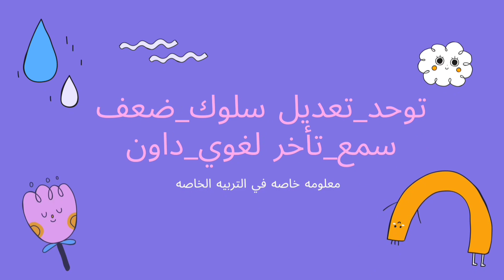نطق حرف الكاف وتعديله بطريقه سهله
مقدمة
مرحبًا بكم في قناتنا! في هذا الفيديو، سنتناول موضوع **تأخر الكلام عند الأطفال**، وسنستعرض معًا **تشخيص تأخر الكلام**، **علامات تأخر الكلام**، بالإضافة إلى **استراتيجيات العلاج** الفعالة. كما سنتحدث عن أهمية **التدخل المبكر في تأخر الكلام** مع أخصائية التخاطب **بسمه حسين**.

فهم التأخر في الكلام
تعتبر **علامات تأخر الكلام** متعددة، منها عدم القدرة على التعبير عن الاحتياجات أو استخدام كلمات بسيطة في عمر مبكر. من المهم الانتباه لهذه العلامات، حيث أن **تأخر الكلام** قد يؤثر على **التواصل الفعال للأطفال** وقدرتهم على التفاعل الاجتماعي.

التشخيص والتقييم
قبل البدء في أي علاج، من الضروري إجراء **تقييم اللغة والنطق** لتحديد الأسباب. قد تشمل الأسباب **مشاكل السمع**، والتي يمكن أن تؤثر بشكل كبير على **تأخر الكلام**.

استراتيجيات العلاج
1. **التدخل المبكر**: كلما كان التدخل أسرع، كانت النتائج أفضل. يساعد **التدخل المبكر في تأخر الكلام** على معالجة المشكلات قبل أن تتفاقم.

2. **العلاج اللغوي**: يتضمن استخدام **الأنشطة التحفيزية للنطق**، مثل الألعاب التعليمية والقصص، مما يساعد الأطفال في تطوير مهاراتهم اللغوية.

3. **استراتيجيات الدعم الأسري**: يجب أن يكون الأهل جزءًا من عملية العلاج. من خلال **استراتيجيات الدعم الأسري**، يمكن للعائلات تعزيز **التواصل الفعال مع ذوي الاحتياجات الخاصة** في المنزل.

4. **تعديل السلوك**: يمكن استخدام **برامج الدعم السلوكي** لمساعدة الأطفال على تطوير سلوكيات إيجابية تتعلق بالتفاعل والتواصل.

التأثيرات النفسية والبيئية
لا يمكن تجاهل **التأثيرات النفسية لتأخر الكلام**، حيث يمكن أن يؤثر ذلك على ثقة الطفل بنفسه. كما أن **تأثير البيئة على النطق** يلعب دورًا كبيرًا في تطوير مهارات الكلام. تهيئة بيئة تعليمية وداعمة تعزز من التفاعل الاجتماعي يمكن أن تكون مفيدة جدًا.

الخاتمة
في الختام، يعد **تأخر الكلام عند الأطفال** موضوعًا يحتاج إلى اهتمام خاص. من خلال **استراتيجيات التعليم الفردي** و**التدخل المبكر**، يمكن للأطفال التغلب على هذه التحديات. إذا كان لديك أي تجارب أو أسئلة حول هذا الموضوع، شاركها معنا في التعليقات.

## عنوان الفيديو: **تأخر الكلام عند الأطفال: الأسباب والعلاج**

مقدمة
تعتبر مشكلة **تأخر الكلام عند الأطفال** من القضايا الشائعة التي تثير قلق العديد من الأهل. في هذا الفيديو، سنتناول **أسباب تأخر النطق**، وكيفية **تشخيص تأخر الكلام**، بالإضافة إلى **استراتيجيات العلاج** الفعالة.

أسباب تأخر الكلام
تتعدد **أسباب تأخر النطق**، فقد يكون التأخر ناتجًا عن مشاكل سمعية، أو اضطرابات تطورية، أو حتى عوامل بيئية. تشكل **علامات تأخر النطق** كعدم القدرة على التعبير عن الاحتياجات أو التفاعل مع الآخرين مؤشرات مهمة يجب الانتباه لها.

تشخيص تأخر الكلام
عند ملاحظة هذه العلامات، يجب على الأهل استشارة متخصص لتحديد **تشخيص تأخر الكلام**. يعتمد التشخيص على تقييم شامل للغة والنطق، بما في ذلك **تقييم اللغة والنطق** من قبل مختصين.

استراتيجيات العلاج
بعد التشخيص، يمكن البدء في **استراتيجيات العلاج** التي تشمل **التدخل المبكر في تأخر الكلام**. يتضمن ذلك استخدام **الأنشطة التحفيزية للنطق**، مثل الألعاب التعليمية والتفاعل الاجتماعي، مما يساعد الأطفال على تعزيز مهاراتهم اللغوية.

أهمية التواصل الفعّال
يعد **التواصل الفعّال للأطفال** أمرًا حيويًا. يجب على الأهل أن يكونوا جزءًا من العملية العلاجية من خلال تقديم الدعم العاطفي وتحفيز الأطفال على التعبير عن أنفسهم.

الخاتمة
في النهاية، يعد **تأخر الكلام عند الأطفال** قضية تستحق الاهتمام. من خلال التعرف على **أسباب التأخر** واتباع **استراتيجيات العلاج** المناسبة، يمكن للأطفال أن يتجاوزوا هذه المرحلة ويحققوا تطورًا لغويًا إيجابيًا. إذا كان لديك أي استفسارات أو تجارب مشابهة، فلا تتردد في مشاركتها في التعليقات.
### عنوان الفيديو: **تعديل سلوك الأطفال: استراتيجيات فعالة وأهمية التواصل**

مقدمة
مرحبًا بكم في قناتنا! في هذا الفيديو، سنتحدث عن **تعديل سلوك الأطفال**، وهي عملية حيوية تساعد في تحسين السلوكيات غير المرغوب فيها وتعزيز السلوكيات الإيجابية. سنستعرض معًا **استراتيجيات فعالة** يمكنكم استخدامها لتحقيق نتائج ملموسة.

فهم سلوك الأطفال
أول خطوة في **تعديل سلوك الأطفال** هي فهم الأسباب الجذرية وراء تلك السلوكيات. قد تظهر بعض السلوكيات بسبب البحث عن الانتباه، أو التعب، أو حتى الملل. من المهم مراقبة هذه السلوكيات في سياقات مختلفة لفهمها بشكل أفضل.

استراتيجيات تعديل السلوك
1. **التعزيز الإيجابي**: استخدم أسلوب المكافأة لتشجيع السلوكيات الجيدة. عندما يقوم الطفل بسلوك إيجابي، قدّم له الثناء أو هدية صغيرة كتحفيز.

2. **النمذجة**: كونوا قدوة حسنة. الأطفال يتعلمون من خلال الرؤية. إذا رأوا سلوكيات إيجابية من البالغين من حولهم، سيقومون بتقليدها.

3. **الوقت المستقطع**: في حالة حدوث سلوك غير مرغوب فيه، استخدم أسلوب الوقت المستقطع. هذا يساعد الأطفال على فهم عواقب أفعالهم.

4. **التحفيز والتوجيه**: استخدم أساليب تحفيزية لتوجيه الأطفال نحو سلوكيات إيجابية. تحدث معهم عن كيفية التعامل مع مواقف معينة.

أهمية التواصل
التواصل الجيد هو عنصر أساسي في **تعديل سلوك الأطفال**. تحدث مع أطفالك بانتظام، واستمع إلى مشاعرهم وأفكارهم. بناء علاقة قوية قائمة على الثقة سيسهل عملية تعديل السلوك ويعزز التعاون.

الخاتمة
في النهاية، يتطلب **تعديل سلوك الأطفال** الصبر والالتزام